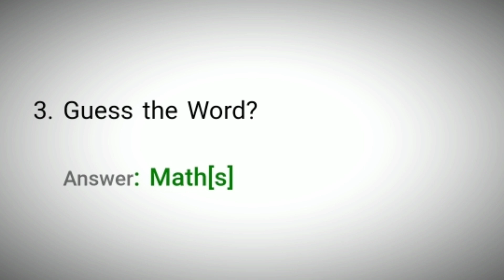Flipkart Khel Paheliyon Ka Quiz Answers Today | 1 December 2021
1 December 21 Khel Paheliyon Ka Quiz Answers
1 Dec 21 Flipkart Khel Paheliyon Ka Quiz Answers
1 December Khel Paheliyon Ka Quiz